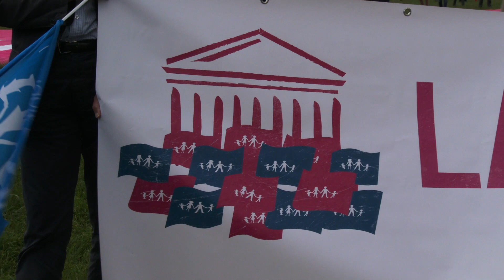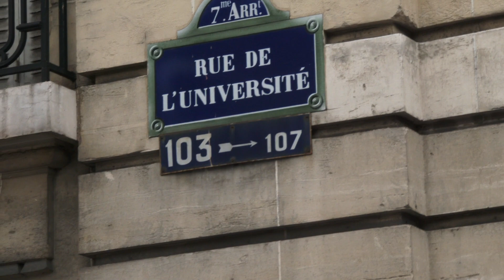LMPT aux Invalides. Paris/France - 21 Juin 2016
Juste avant le vote des députés, le mouvement La Manif Pour Tous s’est mobilisé aux Invalides pour stopper la GPA. Au slogan « La grossesse n’est pas un business et l’enfant n’est pas une marchandise », ils encouragent les députés à voter pour 2 propositions de loi qui permettront de lutter efficacement contre la GPA qui est pour LMPT un « business scandaleux ».